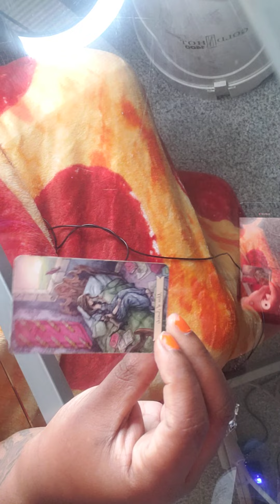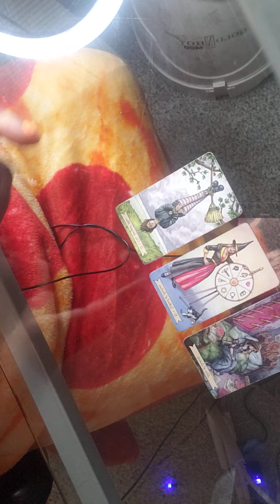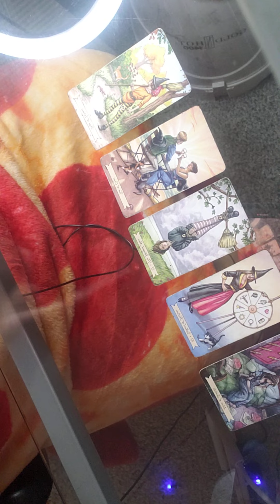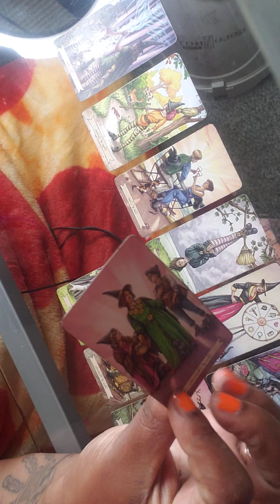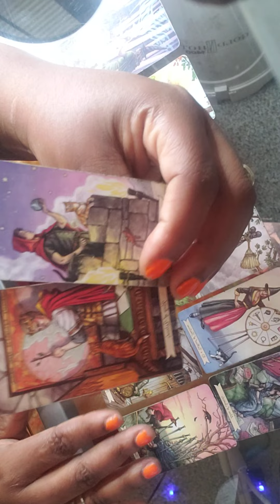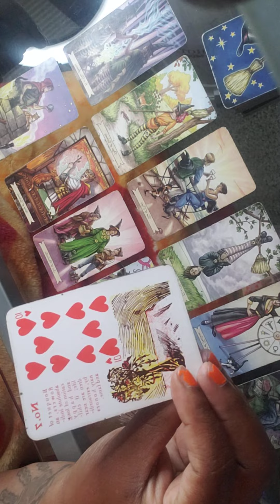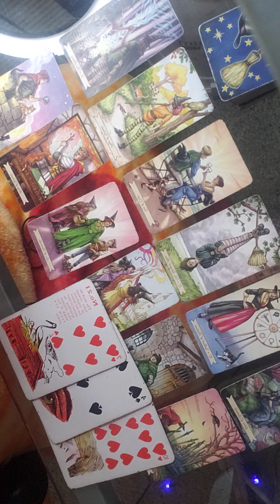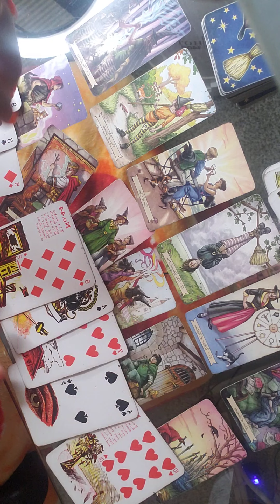Dm thinking of a master plan🤔 💭to get to DF finally 👀 how they were being taken off course by karmic